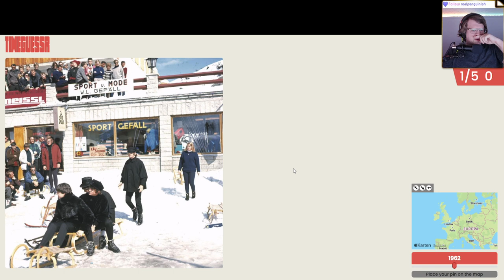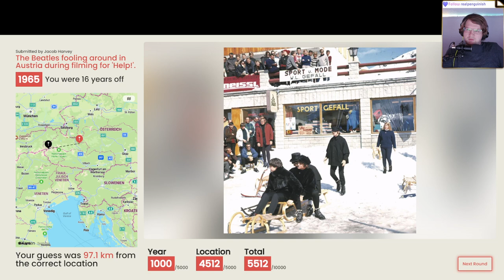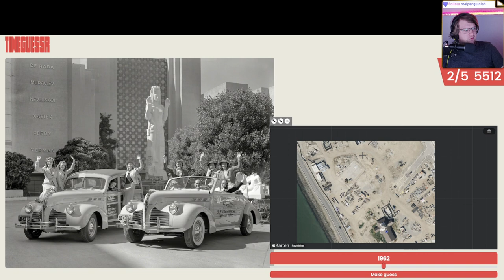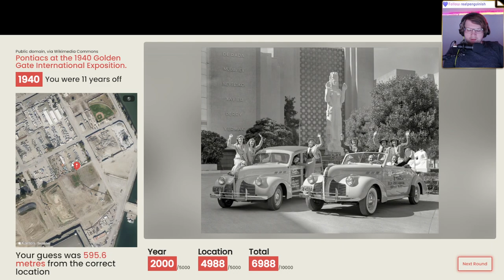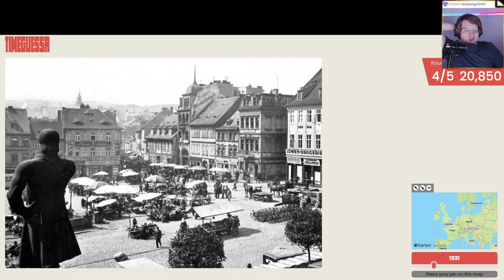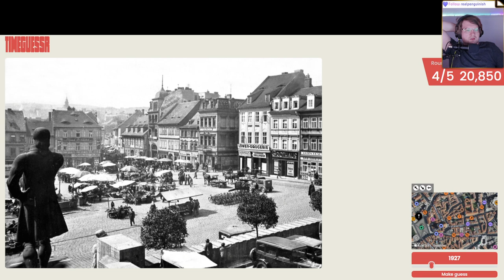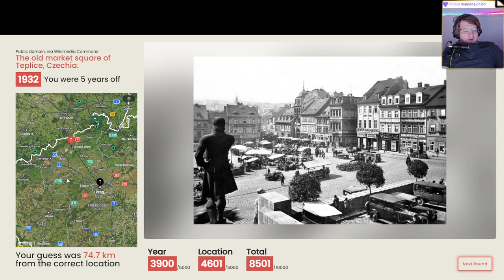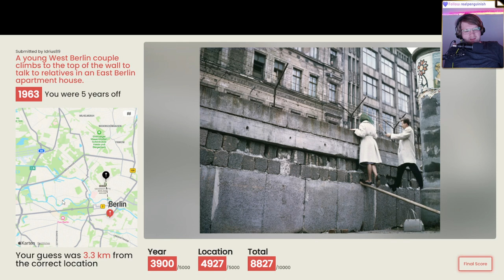🌍 Wissen, raten, suchen 💖 Folge 29 💖 TimeGuesser 🌍